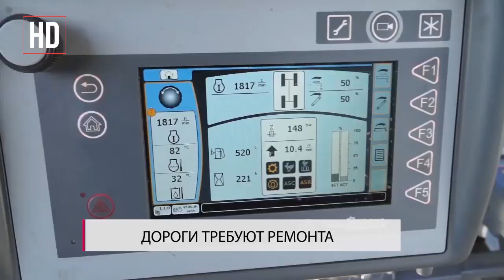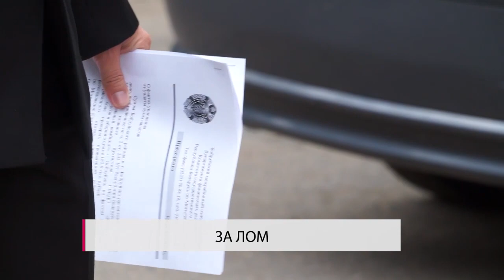Сегодня в Бобруйске 20 06 2017